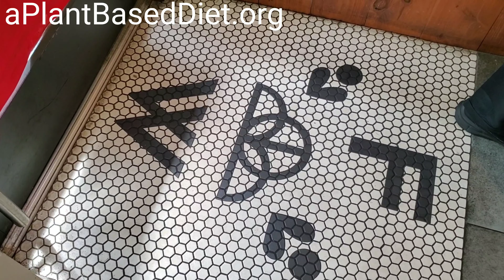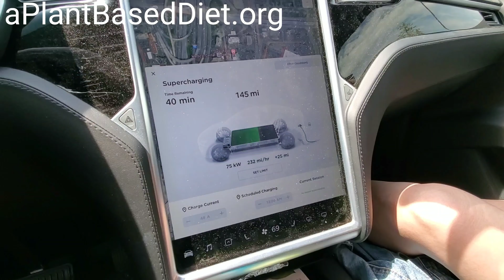Vegan Cake @ Fare Well | Washington DC